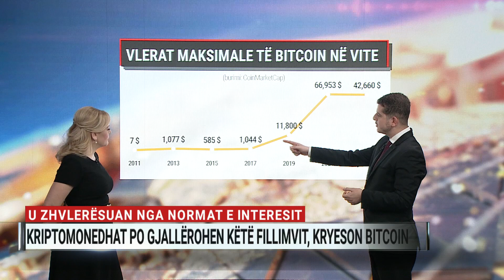Mënyrat se si mund të investoni dhe të fitoni para në tregun e kriptomonedhave